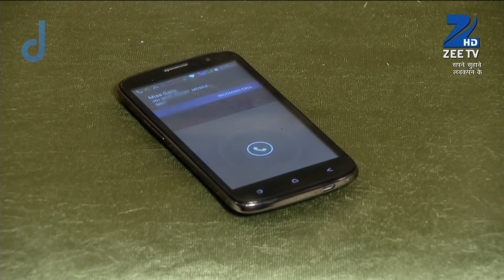Sapne Suhane Ladakpan Ke | Best Scene | Episode 704 | Roopal Tyagi, Ankit Gera | Zee TV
Sapne Suhane Ladakpan Ke is a television series starring Roopal Tyagi, Mahima Makwana and Ankit Gera. The story revolves around the lives of two teenage girls, Gunjan and Rachna and captures the moments of growing up years. Join their journey as they experience their first crush, first love, despair in , joys of and much more.